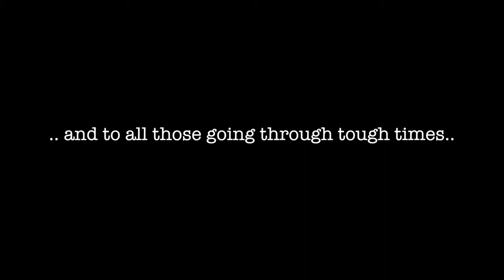Titanium by David Guetta ft Sia//cover by Shirley setia so enjoy it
Wow romantic song and awesome voice